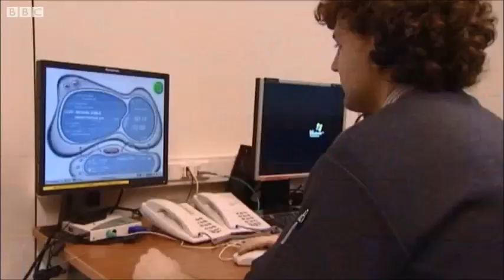Pop music on the Brussels metro